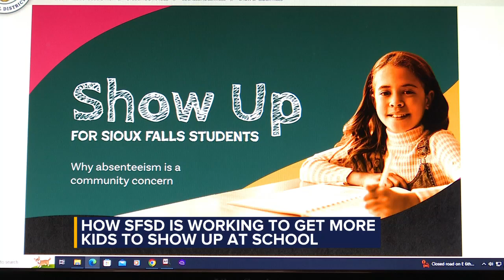How are Sioux Falls schools working to get more kids to "Show Up?"